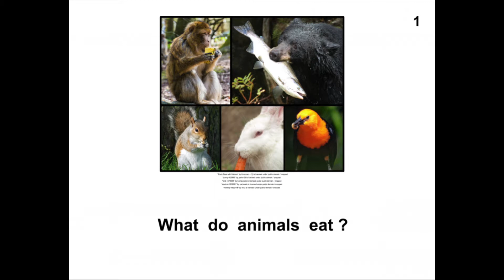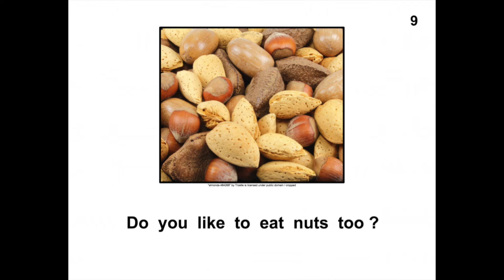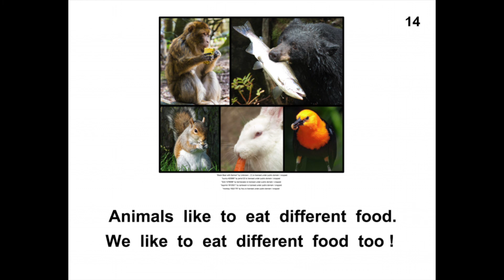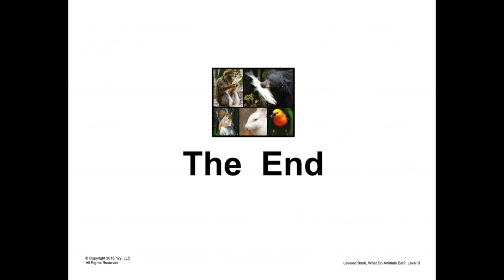What do Animals Eat? Read Along